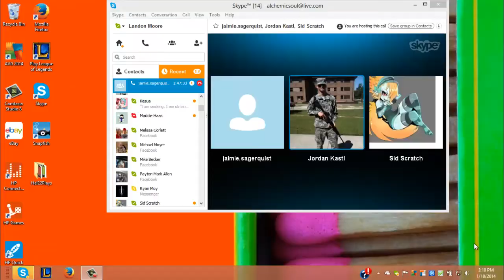Jungle Xin Zhao gameplay